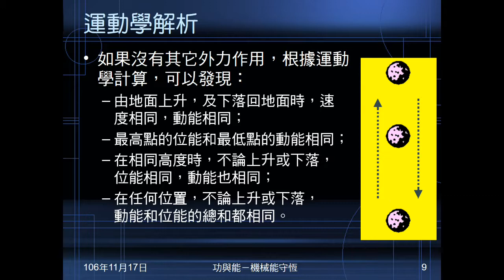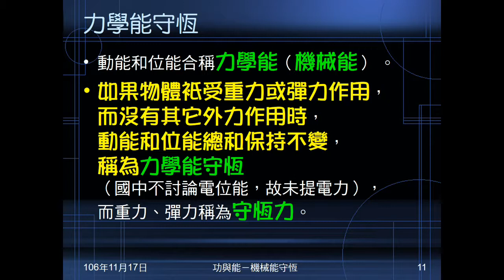106學年國三理化＿功與能17：垂直上拋小石子解析；力學能守恆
解析小石子上拋及落下過程，帶出動能和位能總和不變，由此介紹力學能守恆。